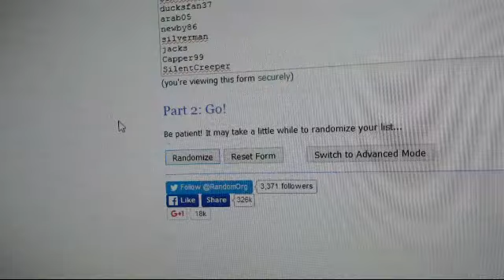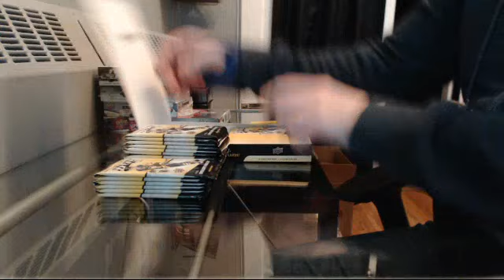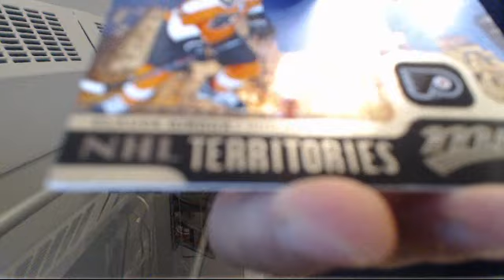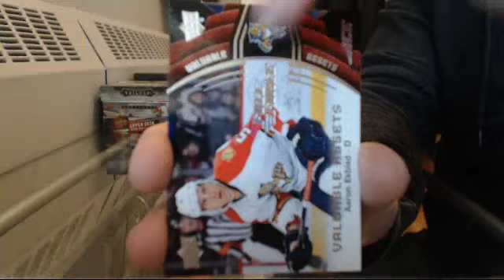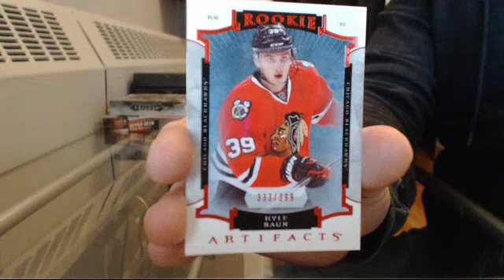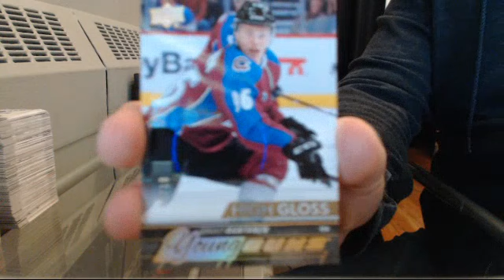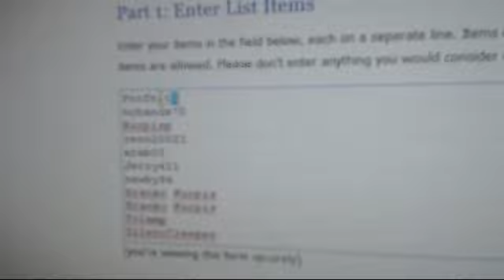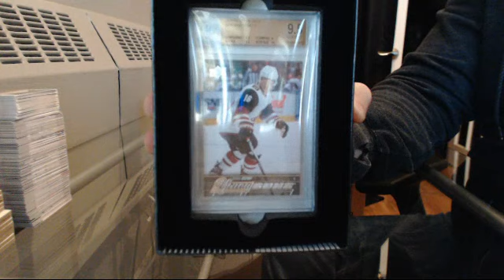5 Box Mini Mix Random Break #10